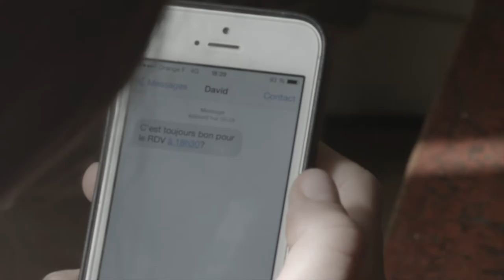YOU AND ME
REALISATION
ALICE PACAUD

REMERCIMENTS
ZAKLINA PETROVIC GRUJIC
MASANORI OMORI
YMANOL PERSET
LÉA TOUSSAINT
ALBA PERSET
ROBYN TENNIEL
AUDREY DANGUY